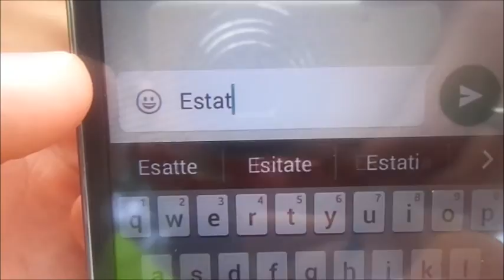La SammoPIAZZA!!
Ecco lo spot di Piazza 2015!!